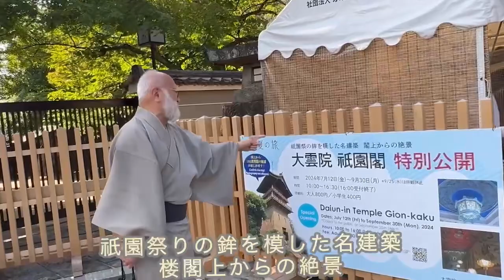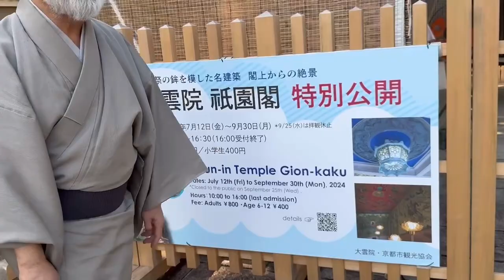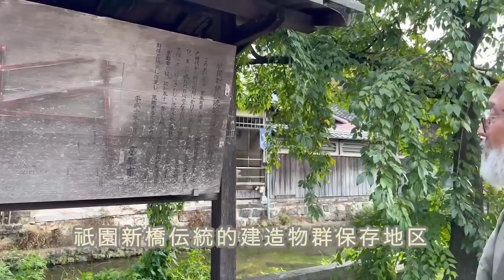祇園界隈でキッシー®︎が和服礼讃〜菊乃井本店➡️高台寺➡️かにかくにの碑